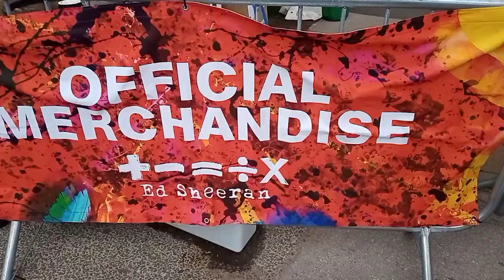Ed Sheeran +–=÷x Tour Manchester Night 2 Vlog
This was an amazing night thank you Ed as this was my first ever time seeing Ed live. Thank you to Ed's touring team for putting on an amazing show. Thank you to Etihad Stadium for having this show on. Thank you also to the support acts Dylan and Maisie Peters too you guys rocked loved your sets. 😍😍😍

Hope you guys this vlog of me seeing Ed live for the first time.